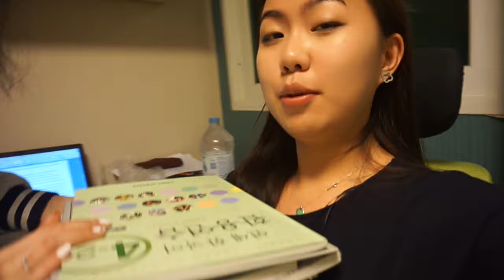ПНП: Тэг Лучшие Друзья 20/12/15 | DIANA L.